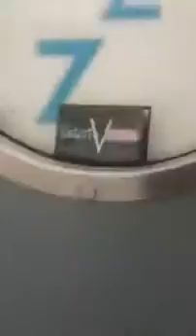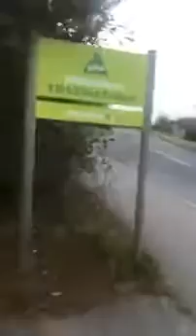Eden community project live Dairy of a community leader%2CGood morning Eden Danny Sloggett Vision